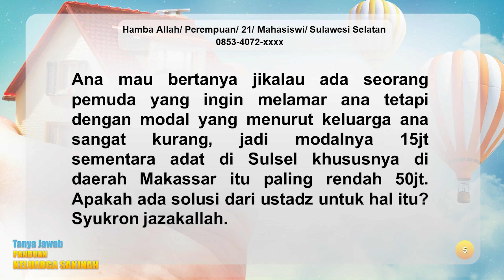Ada Pemuda Ingin Melamar, namun Modalnya Kurang - Khalid Basalamah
Rekaman tanggal 3 Maret 2022

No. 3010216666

Informasi Donasi:
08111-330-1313